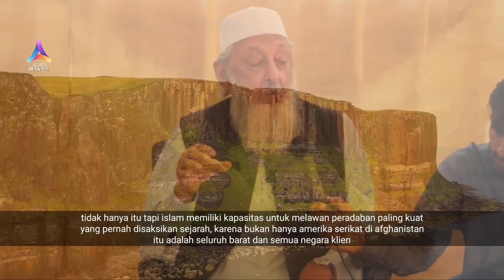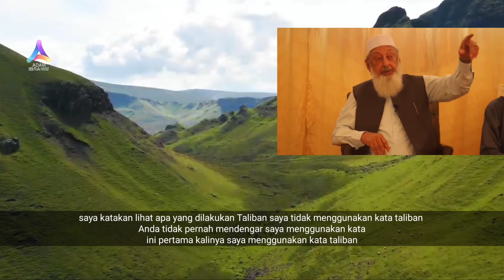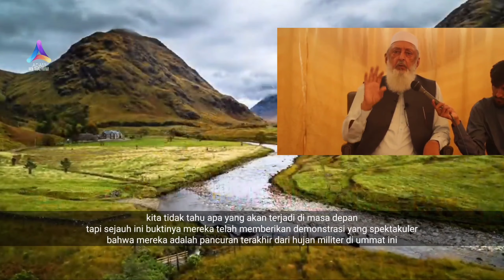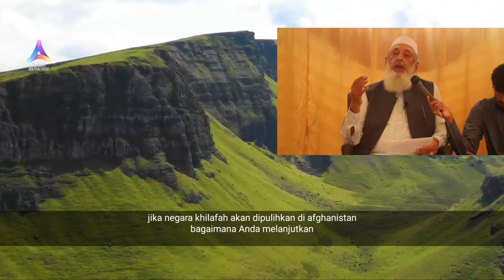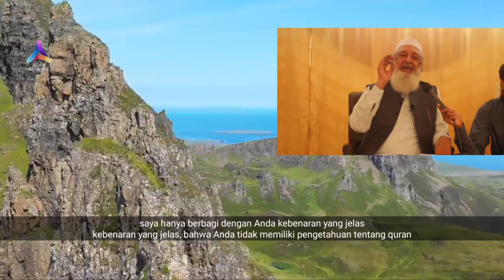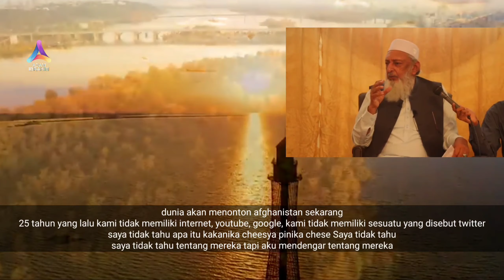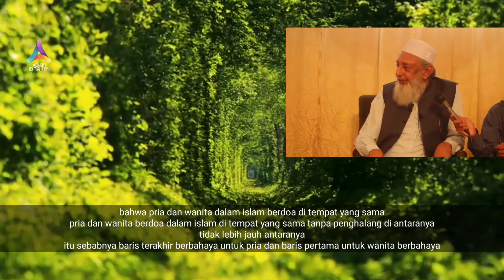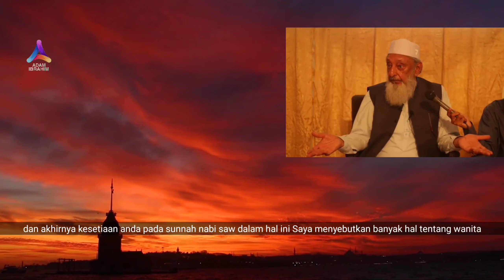Kekalahan Amerika di Afganistan -Syekh Imran Hosein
Asalamulaikum wr wb, sobat semua

ini adalah video lengkap dari syekh Imran Hosein tentang kekalahan Amerika di Afganistan, juga tentang implikasinya pada islam didunia yang sudah disertai dengan terjemahan atau teks bahasa.

Saya mohon maaf apabila terjadi kesalahan pada penerjemahan dalam bahasa Indonesia.

dukungan kalian sangat bermanfaat bagi perkembangan dakwah di channel ini